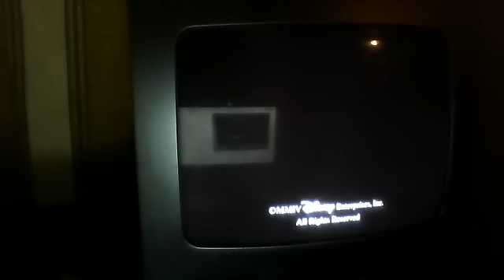Webcam video from May 21, 2013 5:27 PM